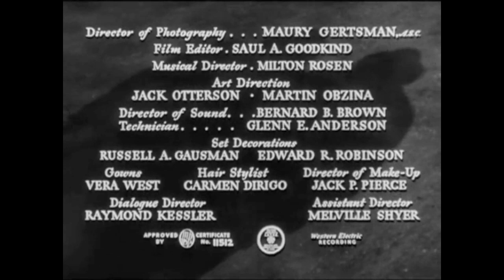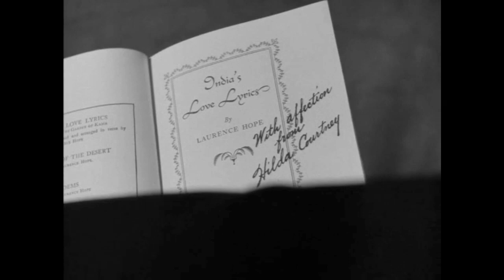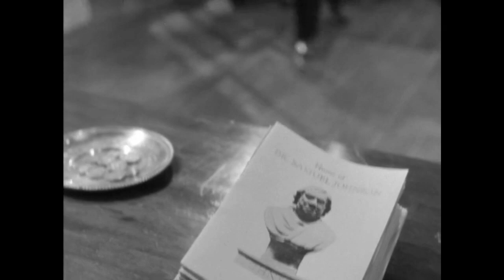Dressed to Kill 1946 (Sherlock Holmes and Dr. Watson)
Step back in time to the mysterious and stylish world of 'Dressed to Kill' (1946), a captivating film noir that promises to keep you on the edge of your seat. Directed by Roy William Neill and featuring the legendary detective duo Basil Rathbone as Sherlock Holmes and Nigel Bruce as Dr. Watson, this classic is a thrilling addition to the Holmesian legacy.
Join the iconic detective and his trusty companion as they unravel a web of deception, murder, and intrigue in this gripping mystery. Set against the backdrop of 1940s Hollywood glamour, 'Dressed to Kill' is a visually stunning journey into the heart of crime and suspense.
As the detectives pursue a trail of clues, you'll be drawn into a world where danger lurks behind every elegant facade. From the intricate plot twists to the brilliant performances of Rathbone and Bruce, this film stands as a testament to the golden era of cinema.
Whether you're a devoted fan of Sherlock Holmes or a newcomer to classic mysteries, 'Dressed to Kill' is a must-watch cinematic gem.